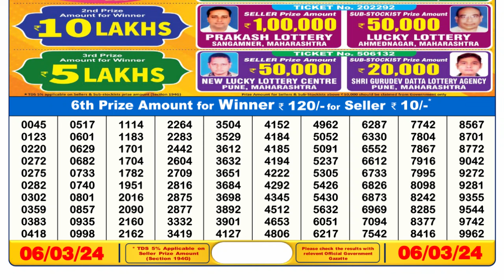Dear Lottery Sambad 6pm today 06.03.24 Nagaland State Lottery Result